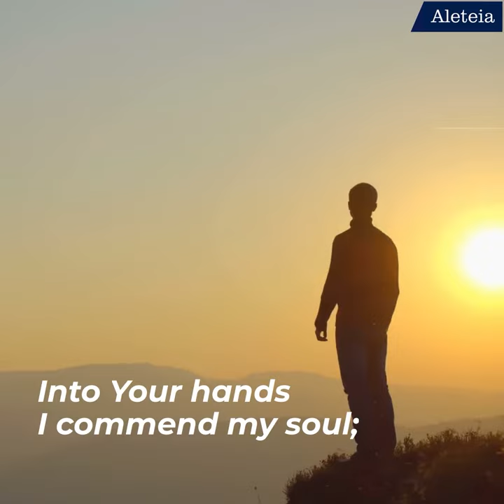Blessed Charles de Foucauld’s Message of Faith Over Fear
Choose faith over fear with this prayer by Blessed Charles de Foucauld.